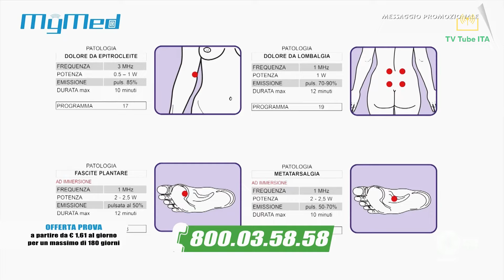Sequenza Rete 4 HD | 28 Settembre 2024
Sequenza di Rete 4 HD, registrata il giorno 28/09/2024 alle ore 15:25.

Include:
0:00 (Intro)
0:15 Bumper: Pomeriggio con Retequattro - Fine
0:26 Messaggio promozionale
1:57 Superspot
2:09 Superspot
2:31 Promo "Freedom - Oltre il confine"
3:04 Pubblicità
7:08 Promo "La Promessa"
7:37 Superspot
8:00 Bumper: I Documentari di Retequattro
8:12 (Outro)